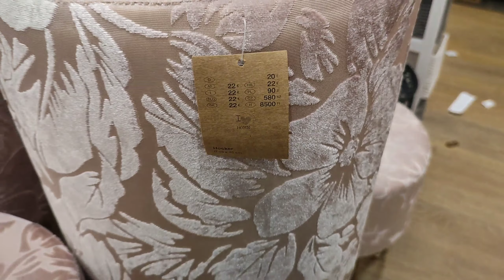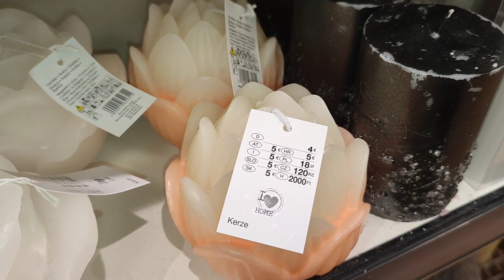market visit | air fryer unboxing | pasta in dinner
marketvist#airfryerunboxing#dailyvlog#pastaindinner#dailyroutine#dailyvlogs